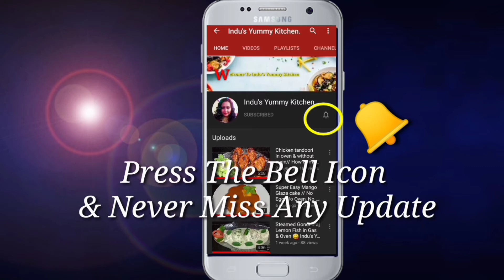Mango Custard recipe // Mango Dessert recipe 😋 Indu's Yummy Kitchen.